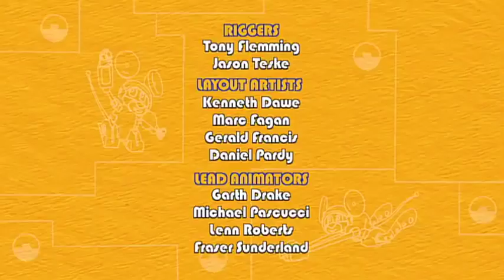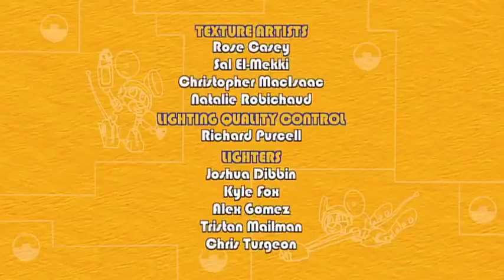Mecanimais Brasil Português| S02E04 | Ilha dos Tubarões Cortadores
Mecanimais Brasil Português | Ilha dos Tubarões Cortadores | 204 | desenhos para crianças